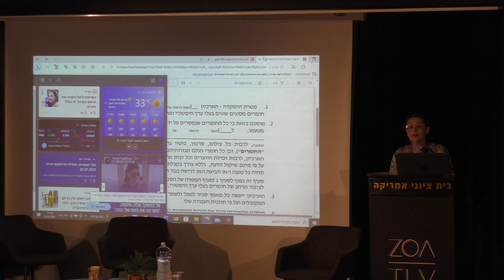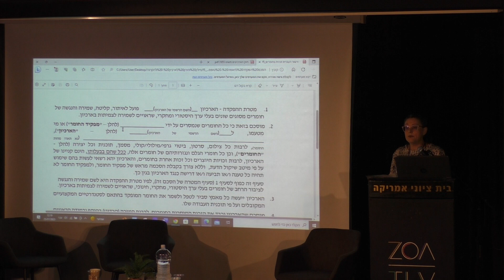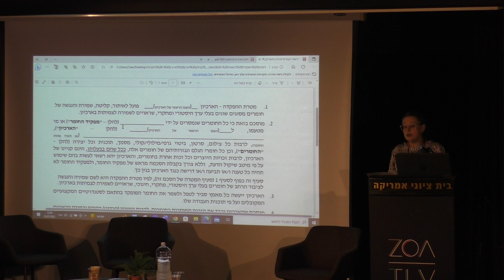לריסה שניטקינד I מסמך ההפקדה: הסכם תרומת אוסף לארכיון I יום עיון: מילון ודורון לארכיון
לריסה שניטקינד I מנהלת מחלקת הארכיון העירוני תל-אביב יפו
מסמך ההפקדה: הסכם תרומת אוסף לארכיון
מושב שני: דורון לארכיון - על הסכמי הפקדה וקליטת אוסף חדש בארכיון
יום עיון: מילון ודורון לארכיון
האיגוד הישראלי לארכיונאות ולמידע